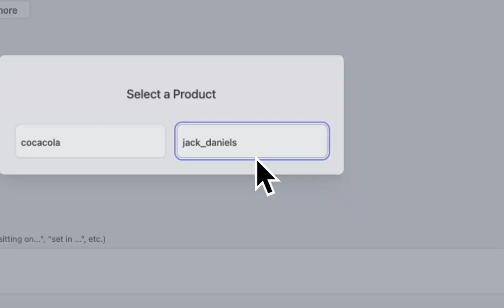Generating AI Product Photos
Unbound AI makes it easy to generate high definition product photos with a click of a button. All you need to do is upload one transparent image of your product to generate endless styles.